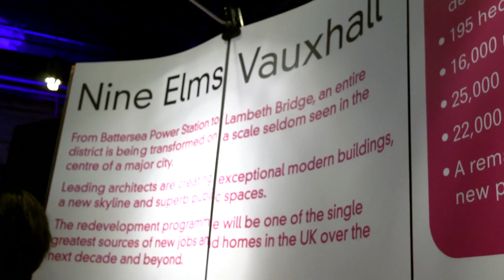Business Forum Web: Economic Development Office, Wandsworth Council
Wandsworth Business Forum 2013: Supply Nine Elms